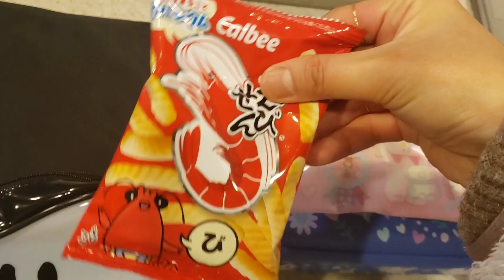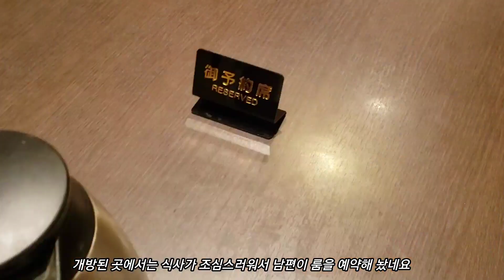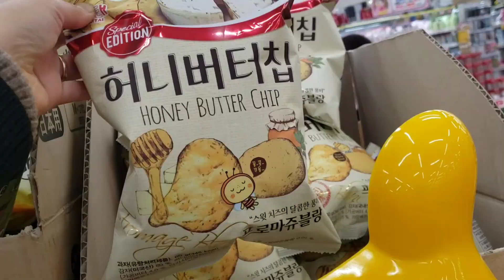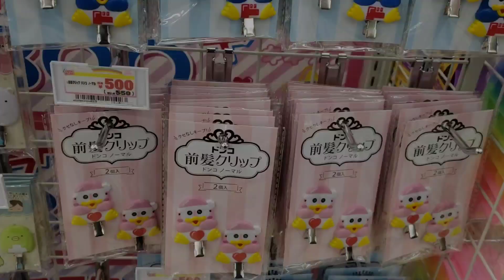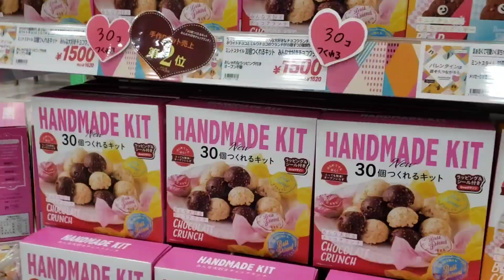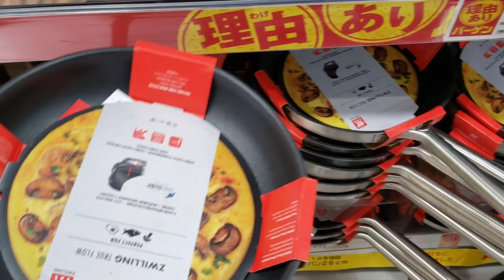[일본일상] 초등 남매 한식도시락 🍱싸고 | 돈키호테 쇼핑, 일본 주방용품 👀쇼핑 | 미소카츠, 미소니코미 맛집 외식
안녕하세요! 설 음식 잔반으로 도시락 싸고 레인보우베이글 샌드위치, 오니기리 도시락 싸는 일상과 돈키호테 쇼핑, 일본 주방용품 쇼핑,  미소카츠 맛집에서 외식한 일상을 업로드 했습니다.

[Music]